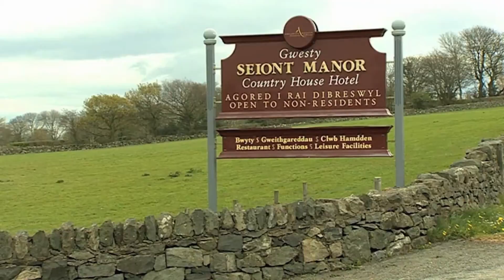Howard Griffiths Television & Radio Presenter Showreel 2024